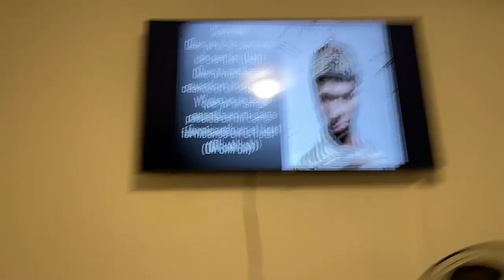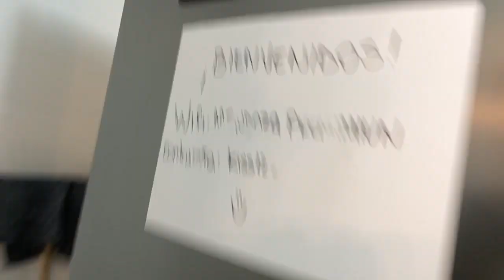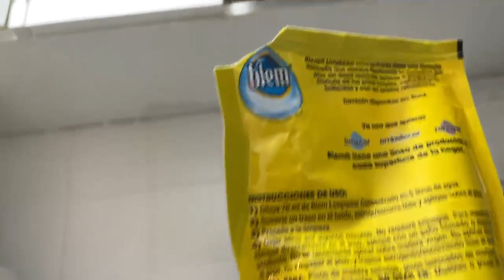Limpiando la CASA por Si Caen Algunas W4CH1T4S - nos cae la cana | 6 Dia en MENDOZA